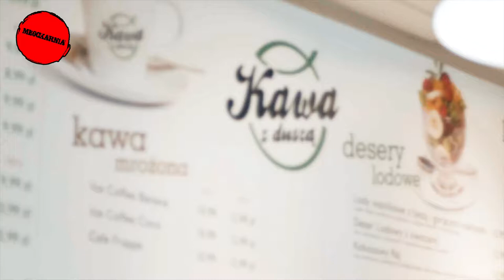ZAJAWKA...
czyli zapowiedź ... III Niedziela WP